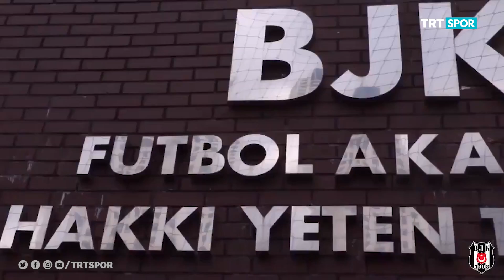Beşiktaş'ta "Baba Hakkı" anıldı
Beşiktaş'ın efsane futbolcusu, teknik direktörü ve eski başkanı "Baba" lakaplı Hakkı Yeten, vefatının 30. yılında anıldı.